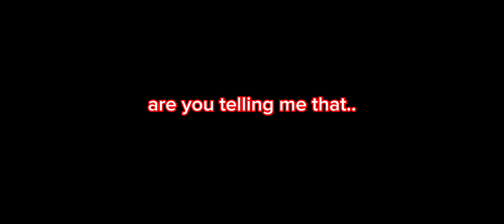Trying to get everything on Tower of god ("PART 2")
this is part 2 of trying to get everything on tower of god
so if you haven't watched part 1